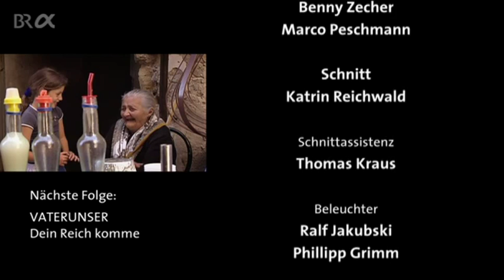Vater unser im Himmel - Das Grundgebet der gesamten Christenheit - Gott richtig ansprechen - BRα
Die Menschen dürfen Gott als Vater anrufen, er ist nah und fern zugleich. Gott ist ein liebender, barmherziger Vater und kümmert sich wie eine Mutter um alle Menschen, Mann und Frau sind in gleicher Weise sein Bild und Gleichnis.

Zum Mitbeten:

Das Vaterunser

Vater unser im Himmel
Geheiligt werde dein Name.
Dein Reich komme.
Dein Wille geschehe,
wie im Himmel, so auf Erden.
Unser tägliches Brot gib uns heute.
Und vergib uns unsere Schuld,
wie auch wir vergeben unsern Schuldigern.
Und führe uns nicht in Versuchung,
sondern erlöse uns von dem Bösen.
Denn dein ist das Reich
und die Kraft und die Herrlichkeit
in Ewigkeit. Amen.